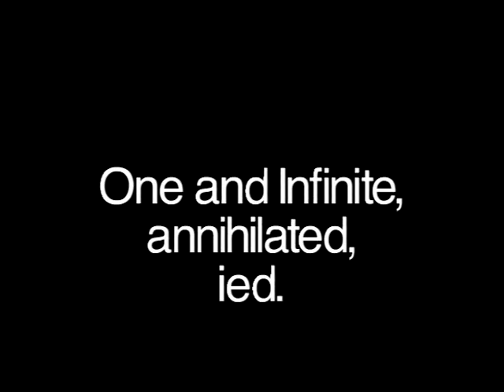Light was Salvation Part 1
Light was Salvation Part 1 (2004) enters the force field of light as creation, destruction and resurrection.
Director: Robin Bisio, Camera: Tarrl Morley, Choreographers: Robin Bisio and Dorrie Tames Powell, Editor: Tarrl Morley, Dancer: Dorrie Tames Powell, composer: Tarrl Morley, Costume: Marlene Mason